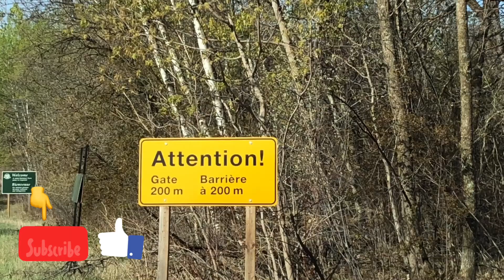Stumpjumper 2019 Evo Specialized Carbon Petmalu 😮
Stapjumper Evo Specialize Petmalu 😮